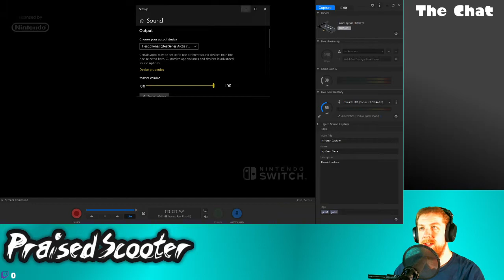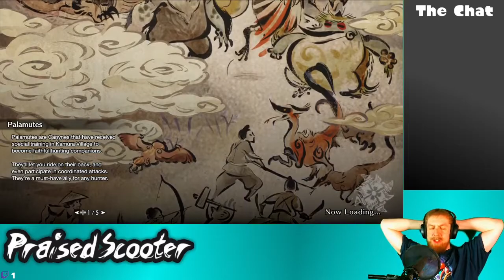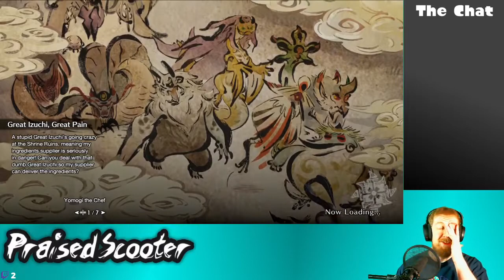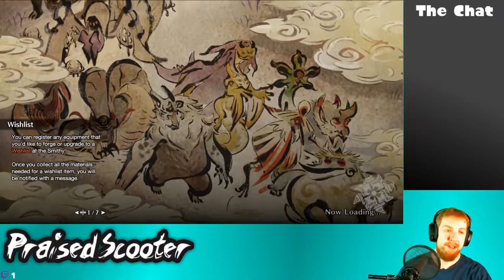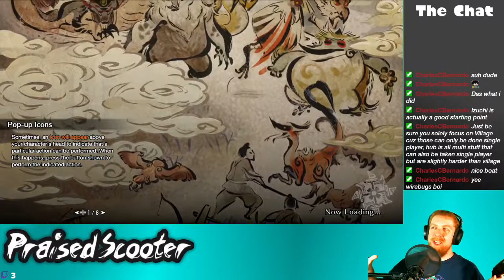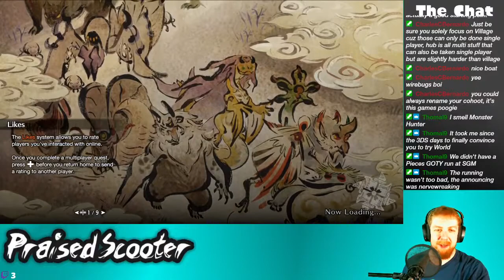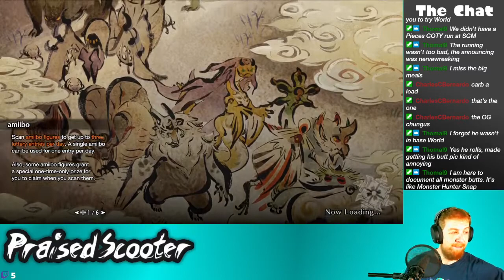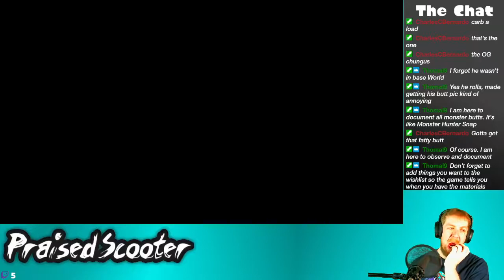Another Monster Hunter Rise Stream - 3/30/2021